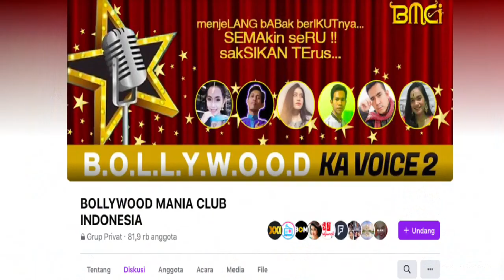FILM INDIA DAN BOLLYWOOD PUNYA FANS BERAT DI INDONESIA | USRIZAL PULUNGAN (DADONG)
Seberapa cinta Anda pada film India atau Bollywood? Bisakah menyaingi Usrizal "Dadong" Pulungan?

film india cinta segitiga bollywood
bollywood film city india
hindi film indian car
hindi film indian cinema
hindi film indian comedy
hindi film indian channel
film bollywood india dan pakistan
film india bollywood di antv
film bollywood tentang india dan pakistan
jadwal film india bollywood di antv
jadwal film india bollywood di mnctv
bollywood film chak de india
download film bollywood india
amanti di bollywood film indiani in italiano
amanti di bollywood film indiani in italiano la sposa dell imperatore
hindi film indian english
hindi film english india
india-entertainment-film-bollywood-history-museum
film film bollywood india
hindi film india geet
hindi film indian gana
film bollywood india kabhi kushi kabhi gham
hindi film india gate
hindi film indian gane
indian hindi film gana
film bollywood india happy new year
film india bollywood hari ini
hindi film indian hero
film bollywood india kuch kuch hota hai
hindi film indian hd
hindi film indian hd mein
hindi film indian hero sunny deol
hindi film indian hd sunny deol
film india bollywood bahasa indonesia
wongbanyumas film bollywood
film bollywood bahasa indonesia
film bollywood india subtitle indonesia
film bollywood india sub indo
bollywood film in india
film india bollywood sub indonesia
film india bollywood jadul
judul film bollywood india
judul film india bollywood terbaru
jadwal film india bollywood
film aksi bollywood terbaru mafia kriminal india
film bollywood ki hindi mai
bollywood film hindi ka
film bollywood ki hindi
bollywood film hindi king kong
film bollywood india lama
bollywood film hindi love story
bollywood movie hindi latest
layarkaca21 film bollywood india
lagu india film bollywood
bollywood film hindi language
bollywood movie hindi language
bollywood movie hindi list
film bollywood indonesia
film bollywood india mohabbatein
film india hindi medium subtitle indonesia
film india hindi medium
film hindi mr india
film hindi mother india
bollywood film mr india
bollywood film mother india
hindi film indian most wanted
film india bollywood terbaru
movie bollywood hindi online
bollywood movie on india china war
bollywood movie hindi online watch
bollywood movie on india pakistan
bollywood movie on india
bollywood movie on indian
bollywood films on indian army
bollywood movie on india pakistan partition
bollywood movie india pakistan
hindi film india picture
hindi film indian picture
pusat industri film bollywood india terdapat di kota
film hindi indian price
hindi film india pakistan war
film bollywood bagus
hindi film indian ringtone
hindi film indian railway
film hindi indian sunny deol
film hindi indian song
sunny deol ki hindi film hindi
hindi film indian sunny deol video
film bollywood india sedih
bollywood film india terbaru 2019
film india bollywood terbaru 2018
bollywood movie hindi uri
film bollywood india veer zaara
film bollywood hindi video
movie bollywood hindi video
video film india bollywood sedih
bollywood film hindi video mein
bollywood film hindi video hd
bollywood film hindi video song
bollywood film hindi version
video film bollywood hindi
bollywood movie hindi war
bollywood movie hindi wanted
bollywood film hindi wala
bollywood film hindi war
bollywood movie hindi watch
bollywood movie hindi wap
bollywood movie hindi website
bollywood movie hindi wala
youtube film india bollywood
bollywood film hindi youtube
bollywood movie hindi youtube
youtube bollywood film hindi
bollywood movie hindi zero
bollywood movie hindi zubaan
film india ditolpagelhe
film india 1 sub indo
film bollywood india 2019
film india bollywood 2020
film india bollywood 2018
film terbaru bollywood india 2019 download
film india bollywood terbaru 2020
bollywood hindi 2016 film
film india aquishi
film india jimataji
5 film india terbaik